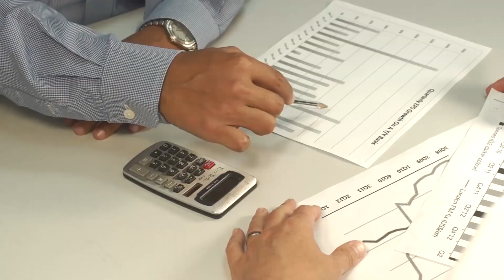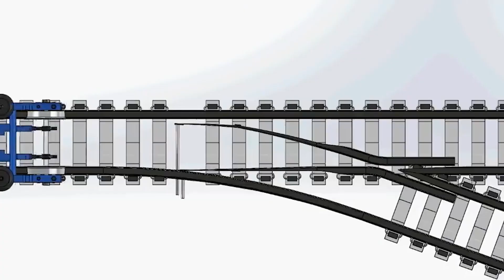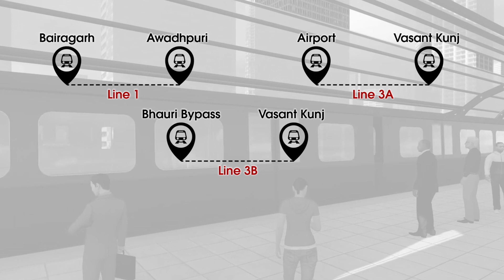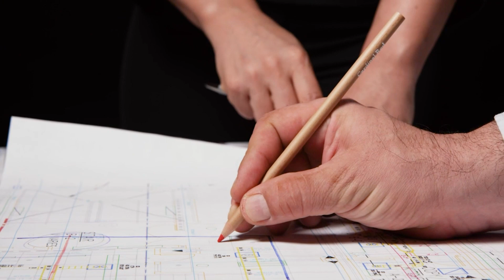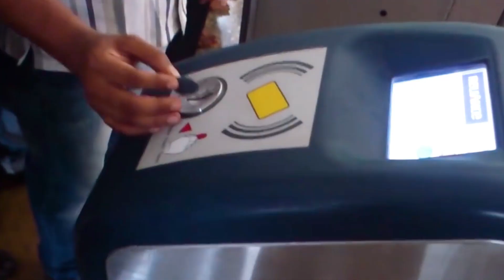Bhopal Metro Project | Metro Construction Update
The Bhoj Metro , also known as the Bhopal Metro is an under construction rapid transit system intended to serve the city of Bhopal, India, the capital of the Indian state of Madhya Pradesh. The total system consists of 2 corridors covering a distance of 27.87 kilometres. This project will cost ₹80 billion approximately.There will be three types of run – on road, on bridges, and underground in some locations.

Bhopal Metro’s 105 km master plan, prepared by Rohit Associates Cities & Rails Pvt.Ltd, envisions 6 metro lines criss-crossing the city out of which 2 lines -line 2 & 5 have been selected for implementation in Phase 1. Bhopal Metro’s Phase 1 project’s Detailed Project Report with routes of 27.87 km was approved by the state government in December 2016 and by the Central Government’s cabinet in October 2018. The project is planned to be partly financed through an official development assistance (ODA) loan from the Asian Development Bank (ADB), and through a 400 million euro loan from the European Investment Bank (EIB) signed on December 20, 2019. Construction work on Phase 1 commenced in January 2019 and is expected to be completed in 2026. The project’s foundation stone was laid by the state’s Chief Minister in September 2019 and nicknamed Bhoj Metro.

The project has received an Approval for construction of 21.65 km of metro lines out of the Proposed 77.13 km. 6.22 km is Presently Under Construction. The  Estimated Cost of the project is Rs. 6941.40 crores while the Estimated Daily Ridership is 2.20 lakh per day by 2027.